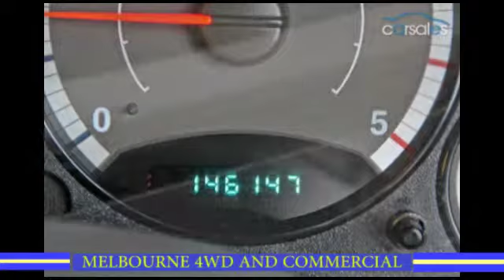2005 JEEP CHEROKEE KJ MY2005 RENEGADE 4 door 5 speed Automatic 2.8L Turbo Diesel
This turbo diesel Renegade (Top of the Range) is in excellent condition inside and out. The vehicle has all the luxuries including full leather trim and factory electric sunroof. We provide a RACV inspection report and a RACV one year warranty for your peace of mind. Enjoy the turbo performance and economy of diesel. Buy with confidence from a RACV Green Light Approved Dealer. Please only enquire about this vehicle if you are genuinely interested in purchasing this vehicle. We are located at the foot of the Dandenong ranges, 10 minutes from Eastlink.
Our internet consultants have over 20 years experience and specialize in country and interstate sales, freight can be easily organized to all parts of Australia. We are a RACV Green Light Approved Dealer. All passenger vehicles are RACV tested and are supplied with a RACV Australia-wide one year warranty at no charge.

ALL VEHICLES UNDERGO A RIGOROUS 120 POINT SAFETY INSPECTION AND ARE SERVICED BEFORE DELIVERY TO ENSURE WE ONLY SELL THE HIGHEST QUALITY CARS.

Vehicle Features* (please confirm with seller)
16in Alloy Wheels
6 Speaker Stereo
Adjustable Steering Col. - Tilt & Reach
Air Conditioning
Airbags - Driver & Passenger (Dual)
Airbags - Head For 1st Row Seats (Front)
Airbags - Head For 2nd Row Seats
Body Colour - Grille
Body Side Mouldings
Cd Player
Cd Stacker - 6 Disc In Dash/Cabin
Central Locking - Remote/Keyless
Chrome Ringed Instruments
Coil Springs
Cruise Control
Disc Brakes Front Ventilated
Disc Brakes Rear Solid
Dual Range Transmission
Ebd (Electronic Brake Force Distribution)
Engine Immobiliser
Flares
Floor Mats
Fog Lamps - Front
Free Wheeling Hubs - Auto-Locking
Front Stabiliser
Gauges - White Faced
Headrests - Integrated 2nd Row
Independent Front Suspension
Intermittent Wipers - Variable
Limited Slip Diff
Metallic Finish Centre Console
Metallic Finish Dash Board
Metallic Finish Gear Shift Gate
Multi-Function Steering Wheel
Power Door Mirrors - Folding
Power Steering
Power Windows - Front Only
Rear Wiper/Washer
Rock Rails
Roof Rails
Seats - 2nd Row Split Fold
Spare Wheel - Rear Mounted
Tacho
Trim - Cloth
Dealer Details
Name  JZ Motors
Licence #  8365
Location  Ferntree Gully, VIC